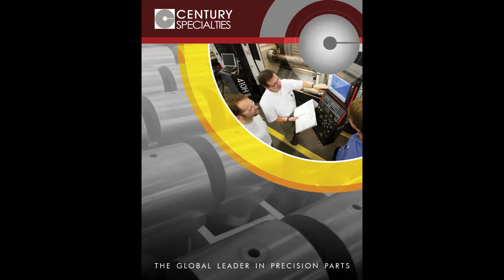Monte Consulting - May 2015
Monte Consulting President, Matthew Monte, describes the chicken image from the month of May in the 2015 company calendar.